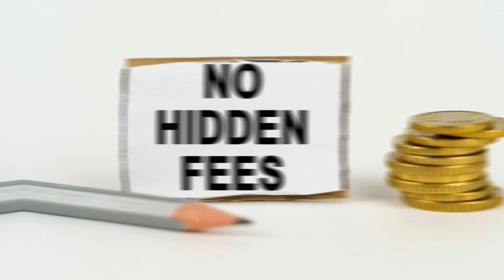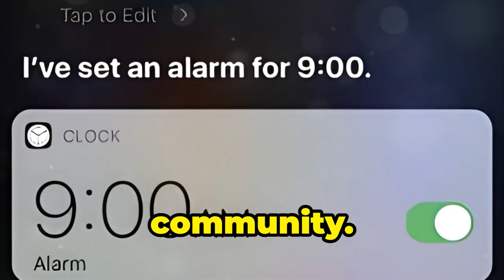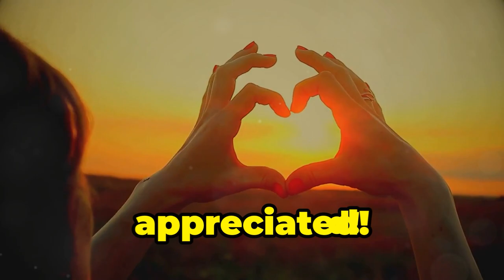Avoid These Hidden Travel Fees Like a Pro! | TravelSavvy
Hey there, travel fam! In this video, "Avoid These Hidden Travel Fees Like a Pro! 💸✈️," Kiki breaks down all the sneaky fees that can wreck your travel budget and shares savvy tips to dodge them. From baggage fees to resort charges, Wi-Fi costs, and more, we’ve got you covered. Don’t miss these essential travel hacks to keep your trips affordable and stress-free.

OUTLINE:
00:00:00 - Intro
00:00:13 - Baggage Fees
00:00:33 - Resort Fees
00:00:49 - Wi-Fi Fees
00:01:03 - Mini-Bar Charges
00:01:16 - Foreign Transaction Fees
00:01:26 - Outro